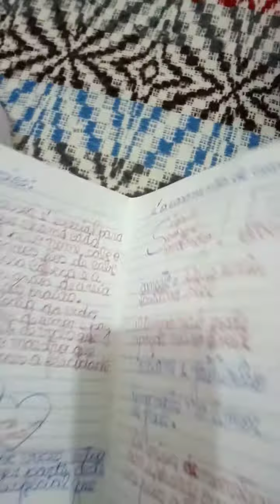Presentes dei Thalia e Emanoel chá panela dela que tirei e conjunto banheiro mãe dela ganhou .13/01